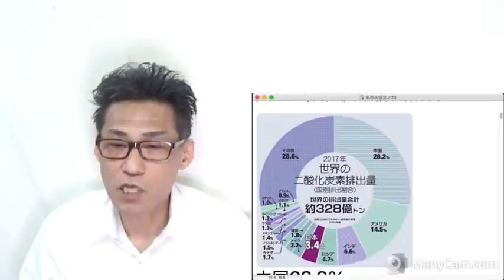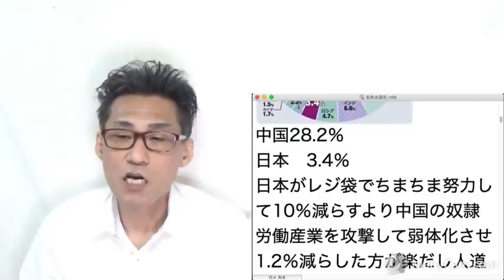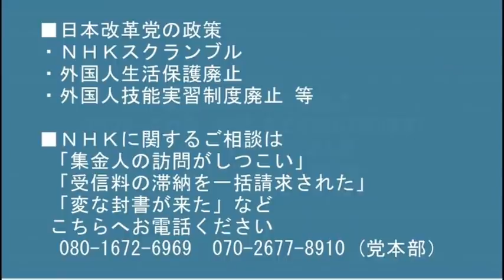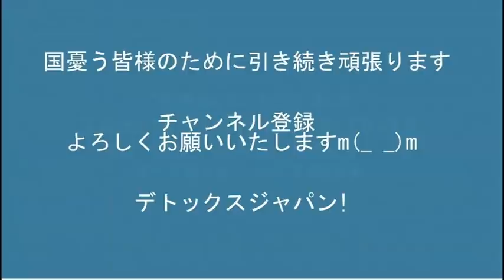ソウルの日本施設に放火、さすがヘイトクライム先進国／立憲民主党「衆院選で負けたのは共産党のせい国民の誤解のせい」 20220125